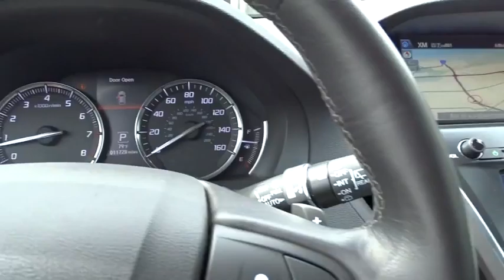2016 Acura MDX San Antonio, Austin, Houston, Dallas, Boerne, TX AW8619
2016 Acura MDX

Gunn Acura
11911 IH 10 W

ACURA CERTIFIED!!! ONE OWNER!!! NAVIGATION!!! ACURA WATCH PLUS PACKAGE!!! ALLOW WHEELS!!! SUNROOF!!! LEATHER!!! BLUETOOTH!!! Acura Certified and Artificial Leather. Are you READY for an Acura?! Call ASAP! If you demand the best things in life, this fantastic 2016 Acura MDX is the one-owner SUV for you. Travel first class. Acura Certified Pre-Owned means you not only get the reassurance of a 12mo/12,000 mile limited warranty, but also up to a 7yr/100k mile powertrain warranty, a 182-point inspection/reconditioning, 24/7 roadside assistance, trip-interruption services, rental car benefits, Acura Concierge Service, and a complete CARFAX vehicle history report.